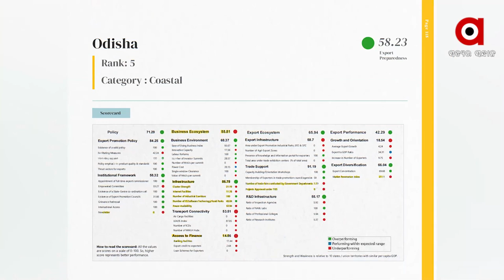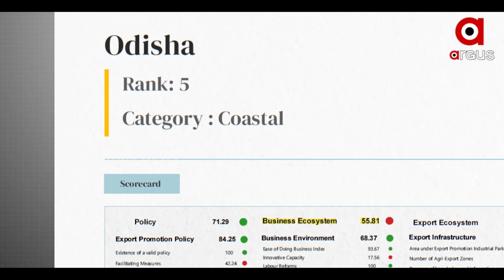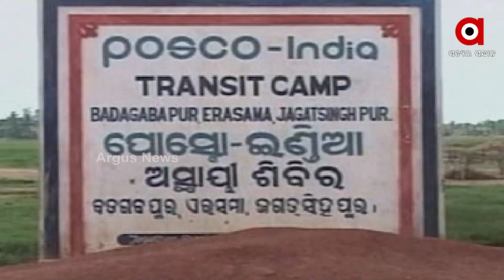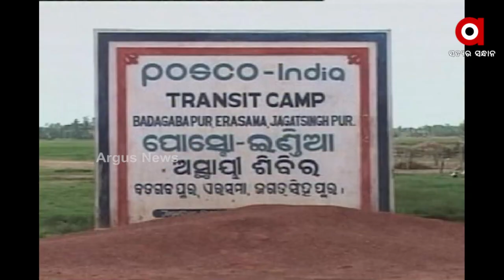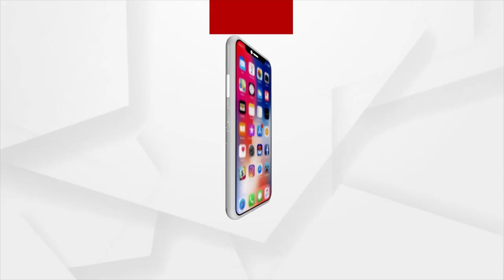ବିଜନେସ ଇକୋ ସିଷ୍ଟମ ସୃଷ୍ଟି କରିବାରେ ବିଫଳ ହୋଇଛନ୍ତି ରାଜ୍ୟ ସରକାର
ବିଜନେସ ଇକୋ ସିଷ୍ଟମ ବା ବ୍ୟବସାୟ ପାଇଁ ଆନୁସଙ୍ଗିକ ବ୍ୟବସ୍ଥା ସୃଷ୍ଟି କରିବାରେ ବିଫଳ ହୋଇଛନ୍ତି ରାଜ୍ୟ ସରକାର ।  ରାଜ୍ୟକୁ ପୁଞ୍ଜିନିବେଶକାରୀ ଆସୁଛନ୍ତି , ହେଲେ ଶିଳ୍ପ ପ୍ରତିଷ୍ଠା ପାଇଁ ବୁଝାମଣା ପତ୍ର ସ୍ଵାକ୍ଷର କରୁନାହାନ୍ତି। ନିତି ଆୟୋଗର ଏକ୍ସପୋର୍ଟ ପ୍ରିପାଡନେସ ଇଣ୍ଡେକ୍ସ ରିପୋର୍ଟରୁ ଆସିଛି ଏହି ତଥ୍ୟ।